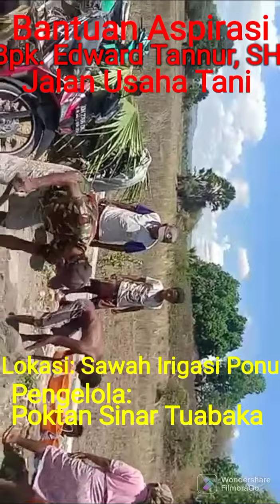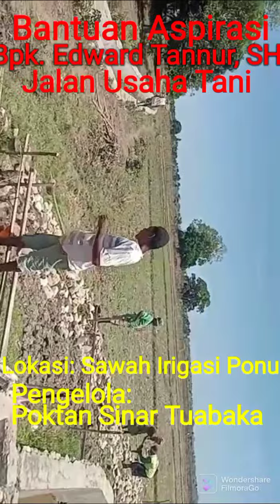Bantuan Jalan Usaha Tani:Aspirasi Bpk Edward Tannur, SH